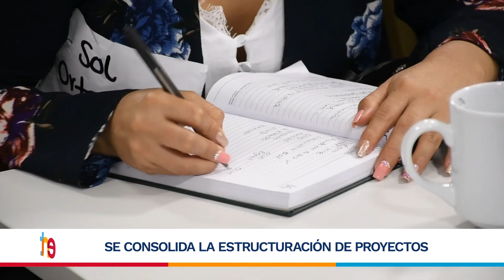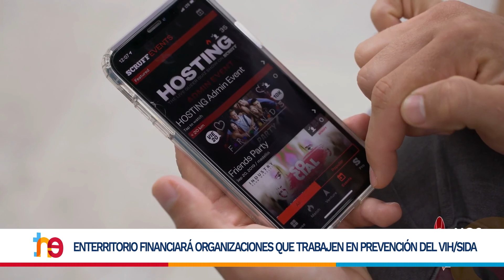ENTérate - Resumen de Noticias No 18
En esta emisión del informativo ENTérate de ENTerritorio, presentamos la estructuración de proyectos para 60 municipios del país. Y la financiación a Organizaciones de Base Comunitaria que trabajen en prevención del VIH/SIDA.